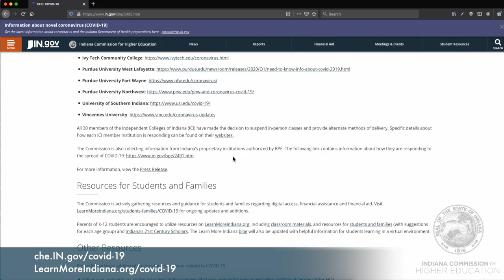2020 Covid-19 Student Message - Teresa Lubbers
Whether you’re a student beginning or completing your studies, you must have questions and concerns.

Of course, the best place to get answers is by contacting your school. They are working to provide answers as completely and quickly as possible. At the Commission’s Financial Aid Support Center you can get answers to questions about financial aid by emailing  or calling ,.

We are all adapting to changing circumstances, and navigating the technology of learning online. We are absolutely committed to making sure that you are able to complete what you started.